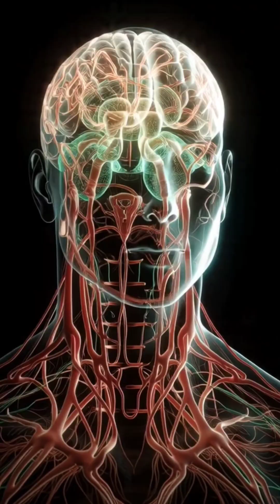How Food Control Our Behavior and Emotions 🙂😎☹️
Food is not just fuel for survival it is one of the strongest forces shaping our health, behavior, emotions, and longevity.
What we eat daily quietly influences how we think, react and relate to others.
Choosing our diet wisely is not optional it is essential for a balanced life.
Foods that are excessively spicy, heavily processed, violent in nature, junk and rotten foods can disturb our mental balance.
Such foods may lead to excessive anger, poor health, excessive ego, and envy. Over time, this imbalance can shorten lifespan.
Uncontrolled anger can break even the strongest relationships.

In the early 1970s, American psychologists, nutrition scientists, and long-term observers noticed a clear pattern.
People consuming meat-heavy diets showed higher levels of aggression, impulsive anger, and stress reactivity.
On the other hand, individuals following vegetarian or plant-based diets displayed calmer behavior, better emotional control, and lower stress levels.
When non-vegetarian diets were replaced with plant-based meals in schools and prisons, a noticeable reduction in violent incidents was observed.

let's understand what our daily diet should be according to Ayurveda.

Ayurveda recommends that food should have five ideal characteristics: sattvic, seasonal, local, fresh, and tasty.
It also classifies food into three categories—sattvic, rajasic, and tamasic.

Sattvic foods are pure and wholesome such as fruits, vegetables, nuts, seeds, whole grains, legumes, and fresh cow products.
These foods come directly from nature which is good for our mind,body and soul
but when these same foods are cooked with excessive salt,high sugar,too spicy,too cold or too hot
to satisfy the taste buds then they make the mind restless. In ayurveda this foods are termed rajasic.

On the other hand,Tamasic foods are the foods which we should ignore. These include frozen foods, stale food, intoxicants, packaged foods, and non-vegetarian foods.
Such foods create physical heaviness, mental dullness, and emotional instability.

Ayurveda also emphasizes eating fresh food, ideally within four hours of preparation. The fresher the food the greater its life energy.
We also should eat foods which is seasonal,tasty and local.
It further advises avoiding heavy meals after sunset, as digestion weakens at night. After sunset milk is considered the most suitable food.

Food silently shapes behavior. A calmer diet supports a calmer mind.
By aligning our eating habits with Ayurvedic principles, we do not merely eat to survive—we eat to live consciously, peacefully, and wisely.

Watch till the end to understand how to eat wisely.